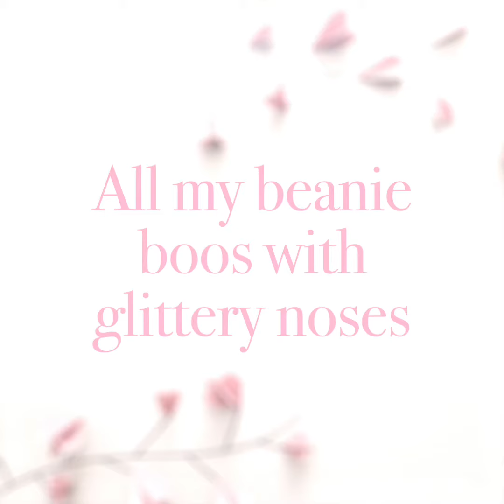All my beanie boos with glittery noses